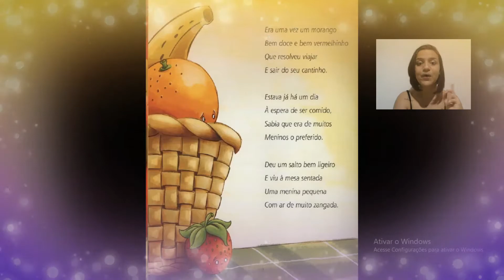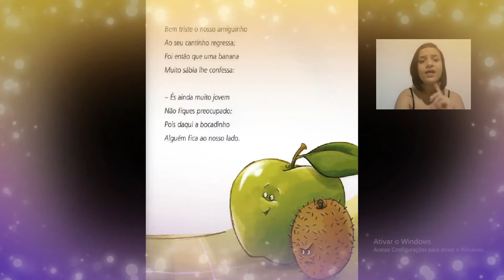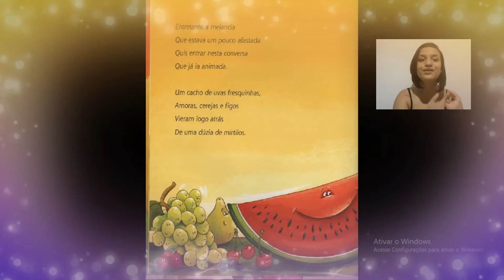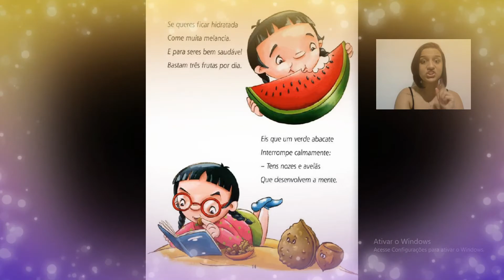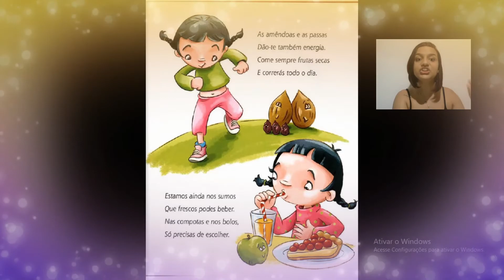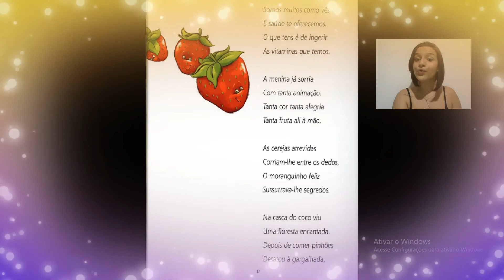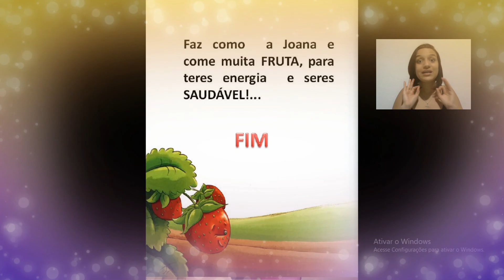Historia A menina que não gostava de frutas